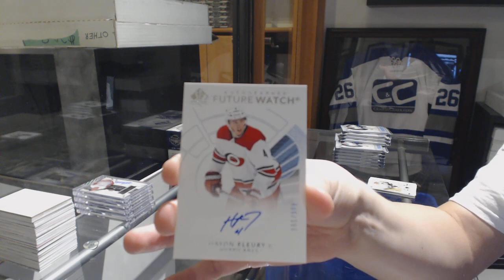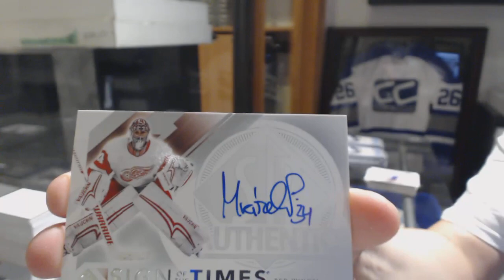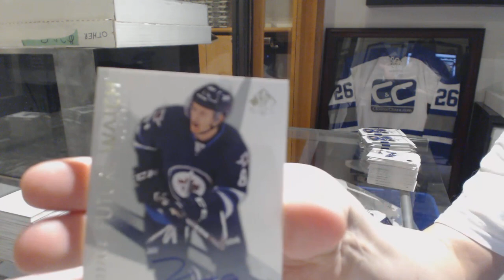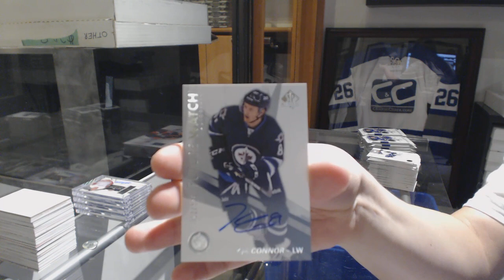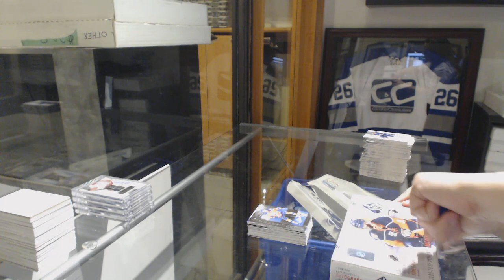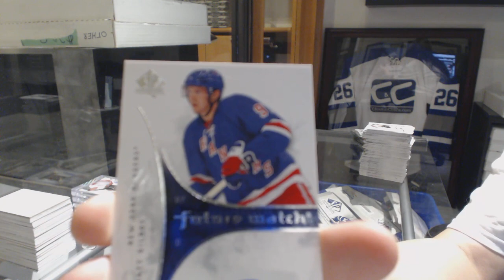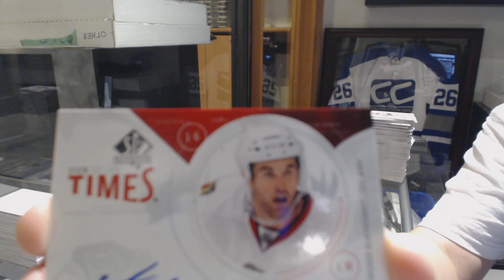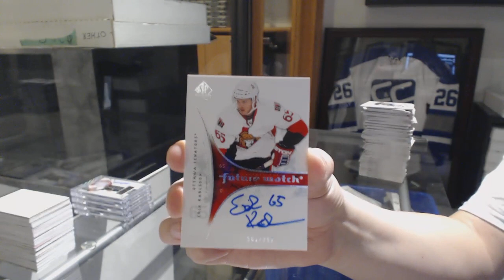17-18 SPA, 16-17 SPA, 09-10 UD SP Authentic Hockey 3 Box Break - C&C GB #9002